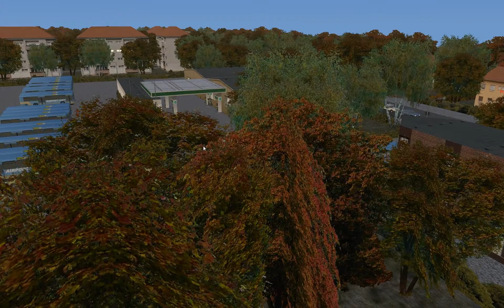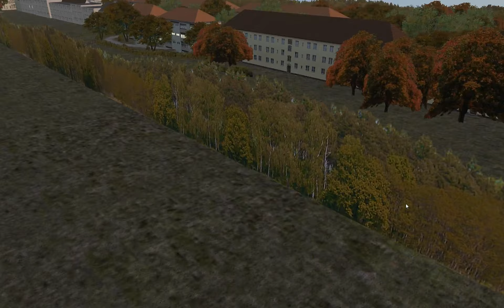Let's Play OMSI - #084 - 1/6 Leitstellenfahrt vom 23.11.13 mit tomtaz01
Map: Wankendorf v2.0